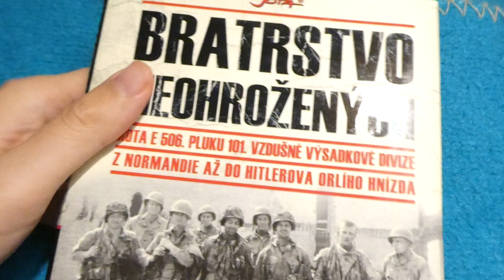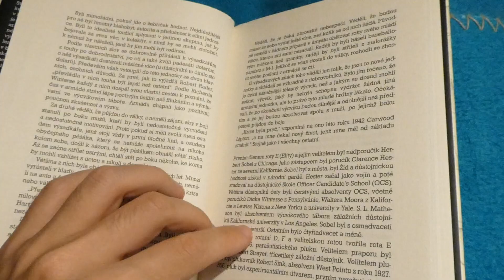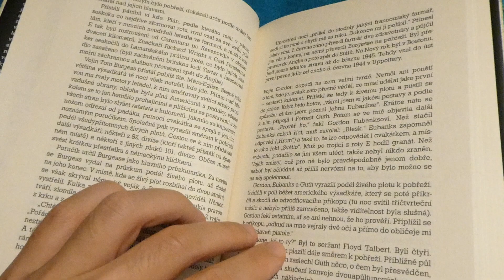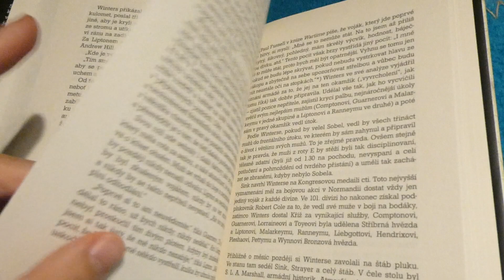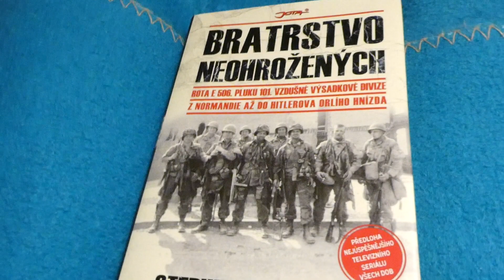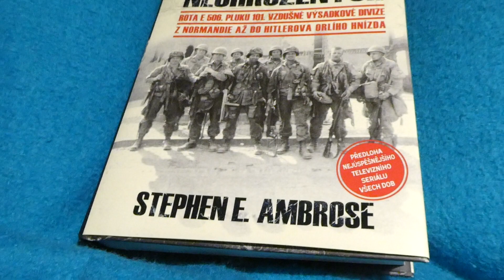Bratrstvo neohrožených | Fireho čtenářský deník #146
Klíčová slova
fireho čtenářský deník,Bratrstvo neohrožených,rote e,hbo,winters,Stephen Edward Ambrose